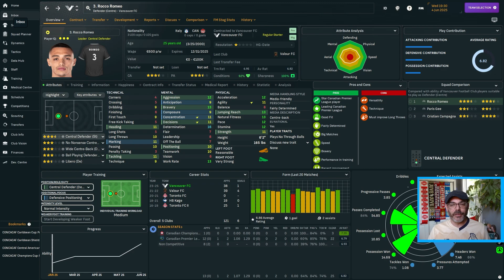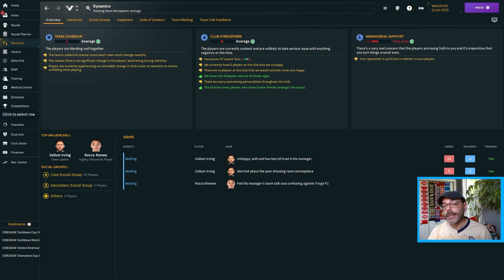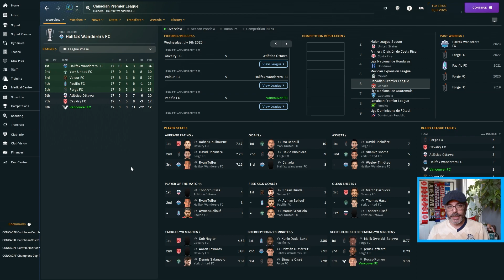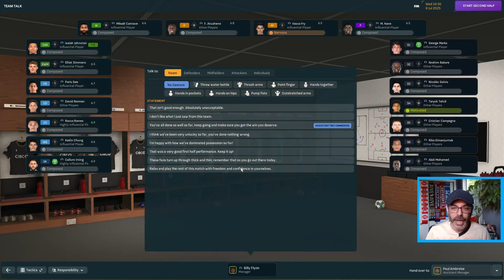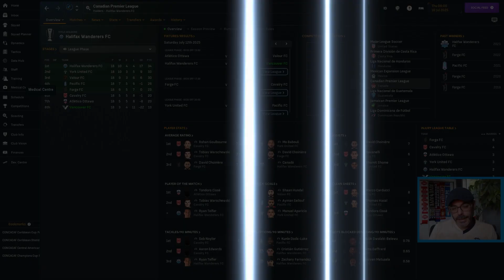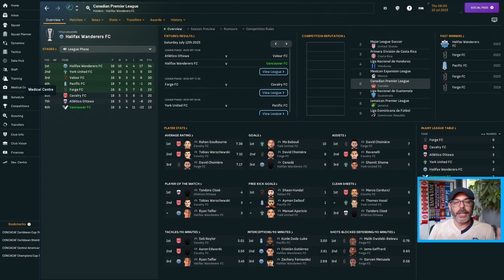New Tactic To Avoid the Sack? - THE AMERICAN DREAM Episode 11 - Vancouver FC S1 Ep 4